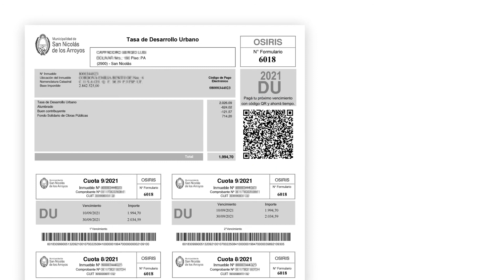Tutorial - Código QR en Tasas Municipales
PEÓN PRODUCCIONES